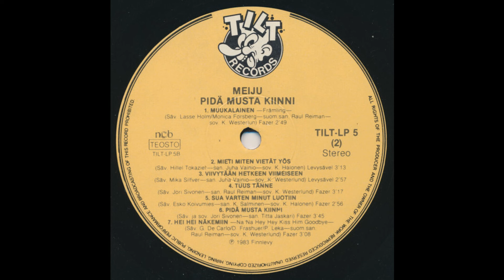Meiju Suvas - Pidä Musta Kiinni [DISCO]